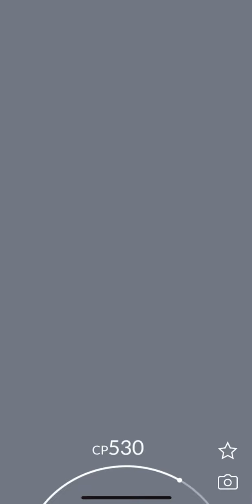[Pokemon GO] DYNAMAX BATTLE #13 - SQUIRTLE